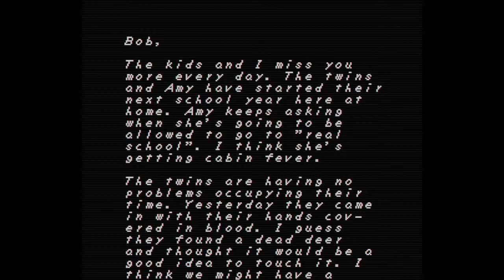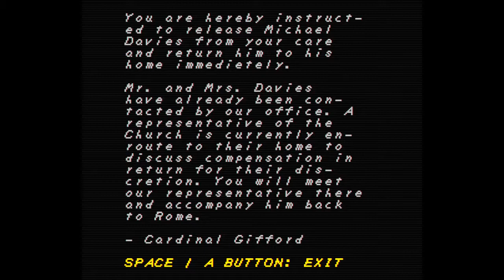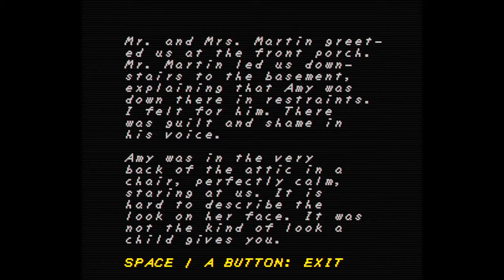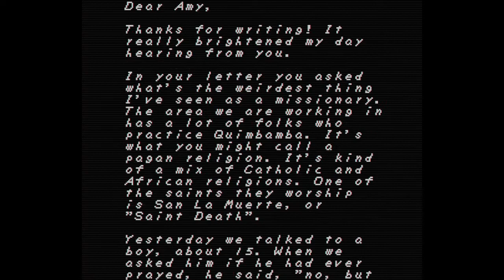K & M Play: FAITH: Deluxe Edition: Part 2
Your mother sucks c*** in hell.